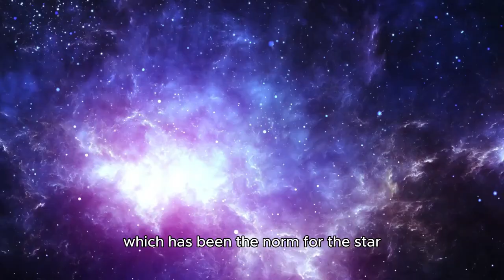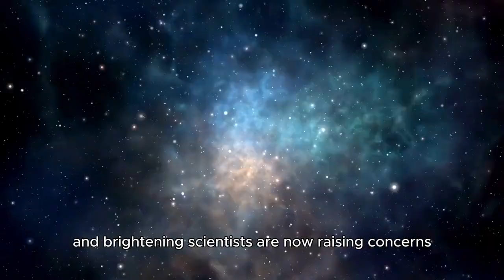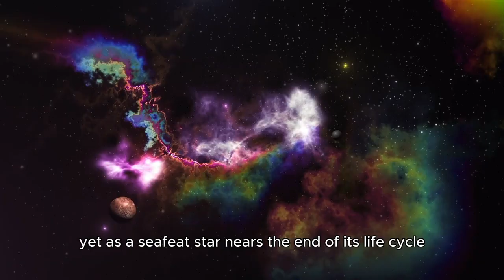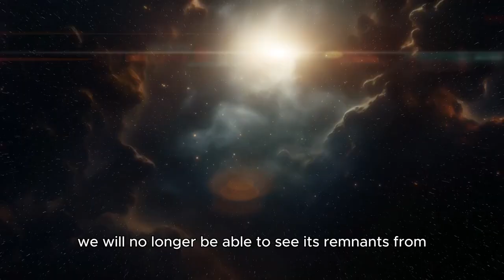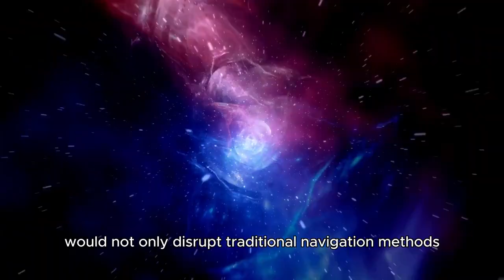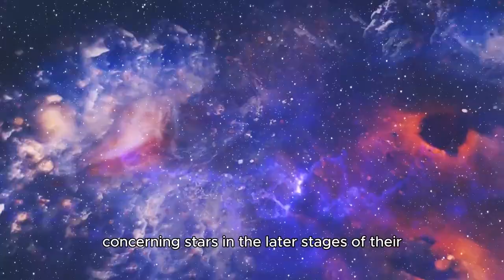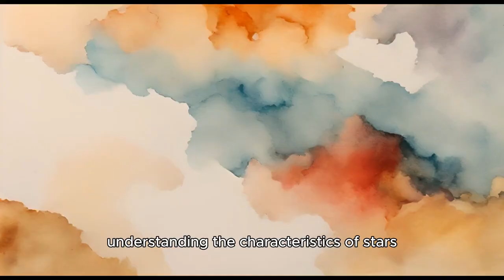Neil deGrasse Tyson Polaris Just EXPLODED and Something TERRIFYING Is Happening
🚨 What’s happening to Polaris? The iconic North Star, a celestial guide for centuries, has reportedly exploded—or so it seems! Join renowned astrophysicist Neil deGrasse Tyson as he unpacks this mind-blowing cosmic event. Is Polaris truly gone? And what does this mean for Earth and our understanding of the universe? 🌠

🔍 In this video, you'll discover:

🌟 The significance of Polaris in astronomy and navigation
🌀 How stars explode (supernova science explained)
🧠 Neil deGrasse Tyson's expert insights on what might really be happening
🌍 The potential effects of this event on Earth
🚀 How this discovery could reshape our understanding of the cosmos

🔭 Did You Know? Polaris is 433 light-years away, and what we see today could be centuries-old history unfolding in real-time!

📌 Watch till the end for Tyson’s TERRIFYING theories on what’s next!

✨ Keep looking up! The universe is full of wonders. 🌠